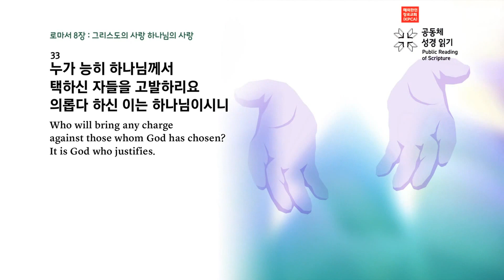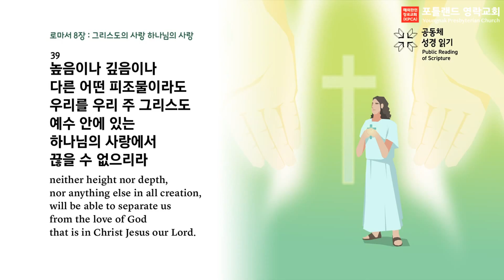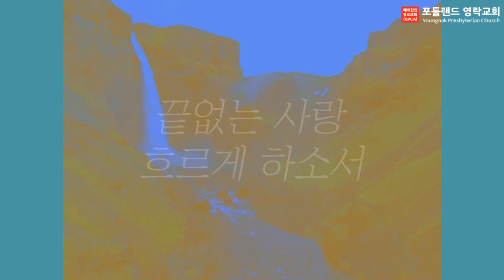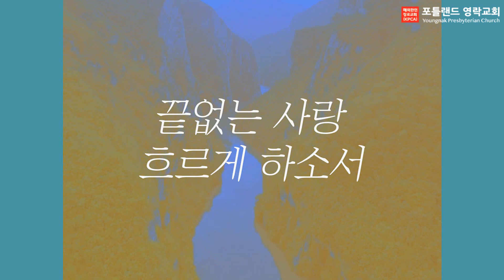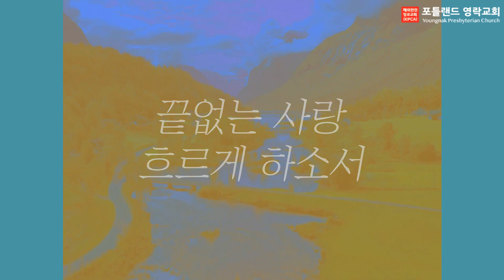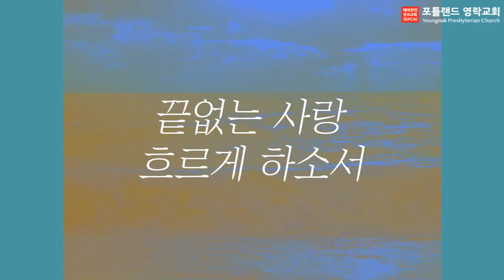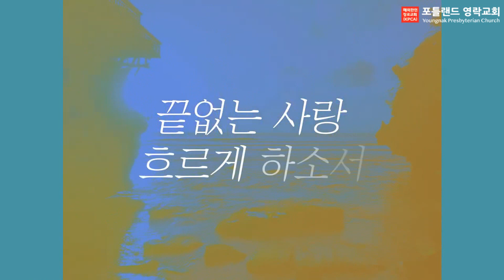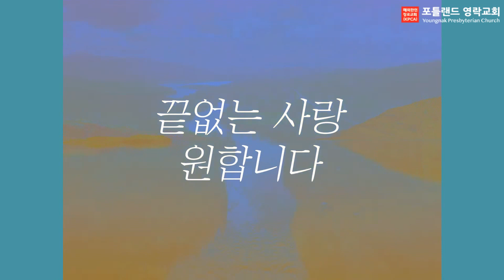2023.06.12 - 매일 아침 묵상 (로마서 8:31-39)